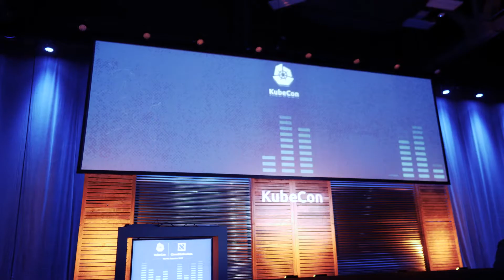Why Oracle Embraced Kubernetes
Ask not who embraces Kubernetes, ask who doesn’t. Because everyone is using Kubernetes. Including Oracle, the undisputed king of databases that’s steadily moving into the public and private cloud space.

Oracle has been in container management for over two years now. The company gained container expertise and solutions through the acquisition of StackEngine. We spoke with Bob Quillin, the co-founder of StackEngine who now leads Oracle Container Group as a vice president, to get a better understand of Oracle’s involvement with the Kubernetes community.

As Oracle followed the market and customers, it found that users were looking at a broader set of orchestration capabilities. There has been an upswell in the adoption of Kubernetes.

“Customers were looking at open community driven cloud neutral solutions to run their orchestration and container management solutions on top of Kubernetes,” said Quillin.